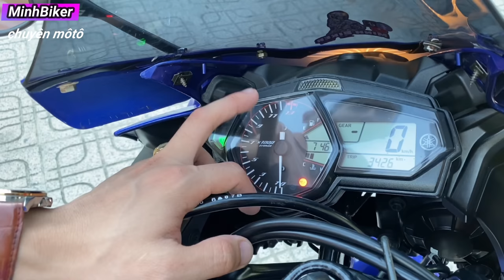Về YAMAHA R3 SIÊU KENG - R3 SO SÁNH VỚI CBR250RR | MINHBIKER